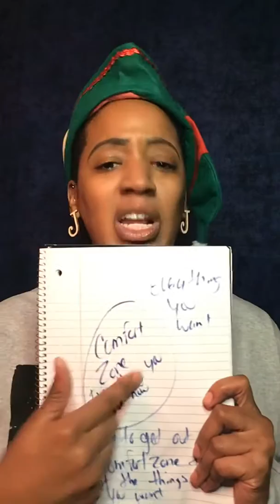BE CLEAR & STEP OUT OF YOUR COMFORT ZONE!!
Let’s Talk About it!!